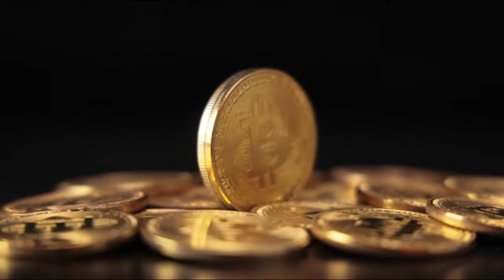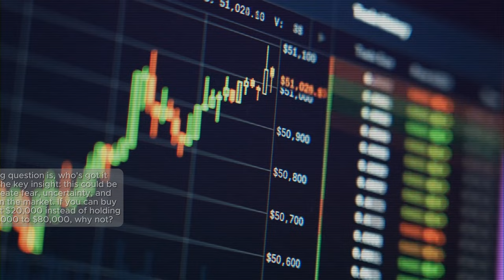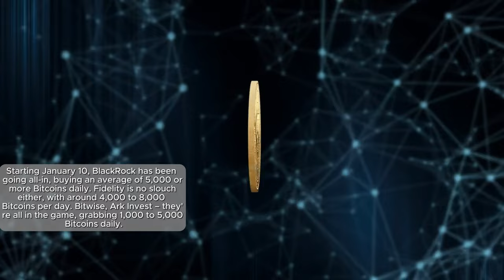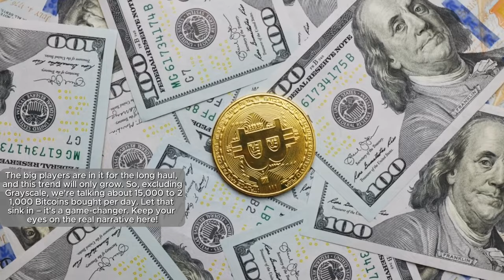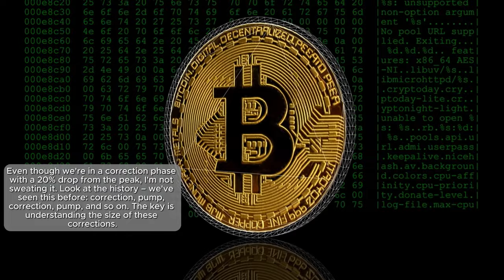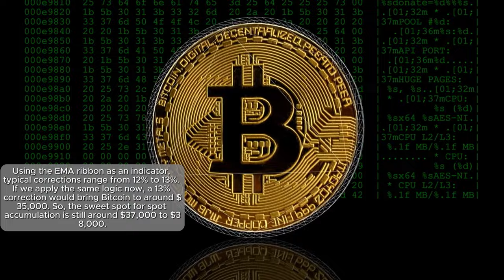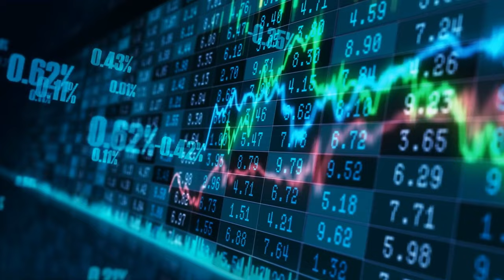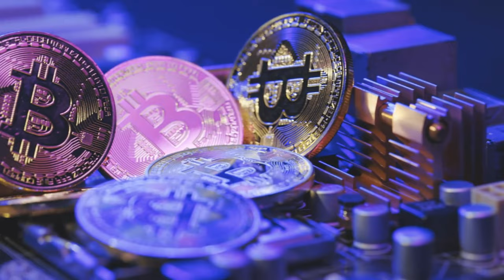The Bitcoin Crash Insights And Strategies | Finance Home Front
In this video, we'll dive into the reasons behind the recent Bitcoin crash. From Elon Musk's tweets to China's crackdown on crypto, we'll explore the factors that contributed to this dip in the market.

If you're a cryptocurrency investor or simply curious about the market, this video will provide valuable insights into the volatile world of Bitcoin. We'll analyze the events leading up to the crash and discuss what it could mean for the future of crypto. Don't miss out on this important discussion!

🍁 𝗔𝗕𝗢𝗨𝗧 𝗙𝗶𝗻𝗮𝗻𝗰𝗲 𝗛𝗼𝗺𝗲 𝗙𝗿𝗼𝗻𝘁 🍁
Whether you're interested in starting a side hustle, investing in stocks, or exploring the world of online entrepreneurship, we provide knowledge and inspiration needed to make informed decisions and take control of your financial future. Join the community, stay updated, and embark on a journey to financial prosperity with FinanceHomeFront!

We appreciate your presence on our channel. However, it's essential to note that the content provided on this platform is for informational and entertainment purposes only.  The information shared on this channel should not be considered as financial advice.

Finance Home Front is a dynamic YouTube channel dedicated to empowering viewers with valuable insights into the world of finance, business, and money-making ideas. With a focus on practical advice and actionable strategies, this channel serves as a one-stop destination for individuals aspiring to enhance their financial literacy and achieve financial independence.

🎥 𝗖𝗢𝗡𝗡𝗘𝗖𝗧 𝗪𝗜𝗧𝗛 𝗙𝗶𝗻𝗮𝗻𝗰𝗲 𝗛𝗼𝗺𝗲 𝗙𝗿𝗼𝗻𝘁 🎥